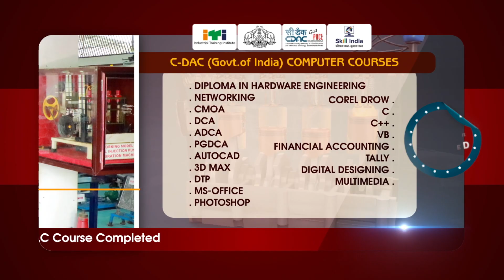കൊടുങ്ങല്ലൂര്‍ കൂര്‍ക്കഞ്ചേരി റോഡുവികസനവുമായി ബന്ധപ്പെട്ടുയര്‍ന്ന ആശങ്കകള്‍ പരിശോധിക്കാന്‍ കെ എസ് ടി